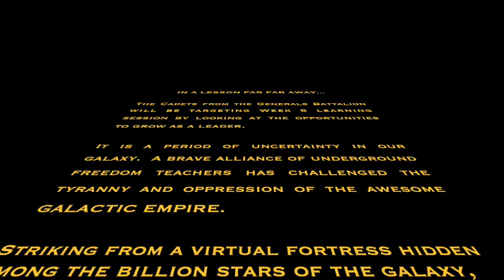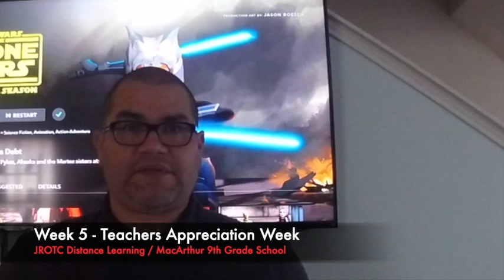WEEK 5 MOVIE 1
This video is about WEEK 5 MOVIE 1